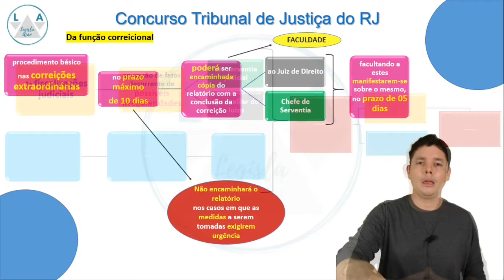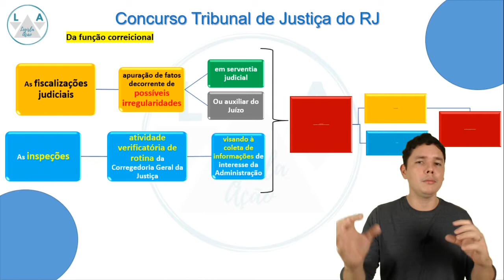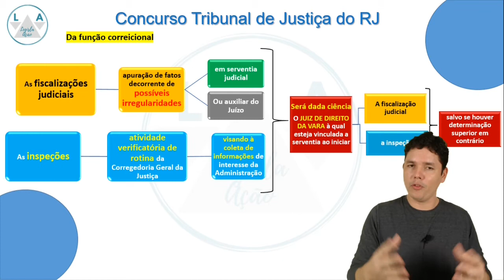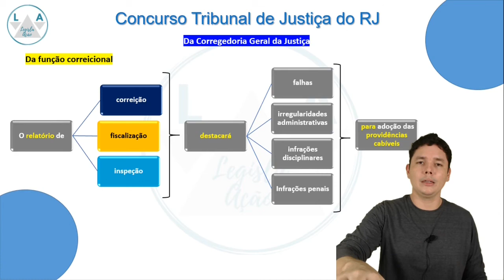Cheiro de Prova #19 - Fiscalização Judicial X Inspeção Judicial (Consolidação Normativa) TJ/RJ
Grupo do WhatsApp - Legisla Ação 3

Link para os Slides - Cheiro de Prova #19 - Fiscalização Judicial X Inspeção Judicial (Consolidação Normativa) TJ/RJ

Fala concurseiros!!!
Cheiro de prova, aula 18:
Veremos a diferença entre Fiscalização Judicial X Inspeção Judicial, na Consolidação Normativa.
Vejo vcs na aula.

Cheiro de Prova #10 - Diárias X Ajuda de Custo (Decreto - Lei 220/75 e Decreto 2479) Concurso TJ/RJ

Cheiro de Prova
Direito Processual Civil
Direito Constitucional
Concurso TJ/RJ
Curso Legislação Específica TJ/RJ
LODJERJ
Concursos públicos
TJ/RJ
Legisla Ação